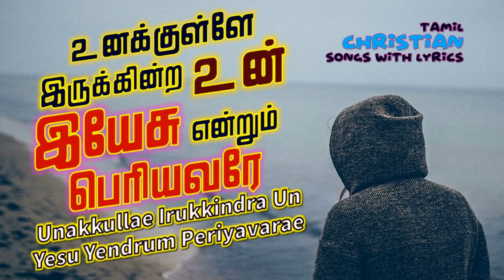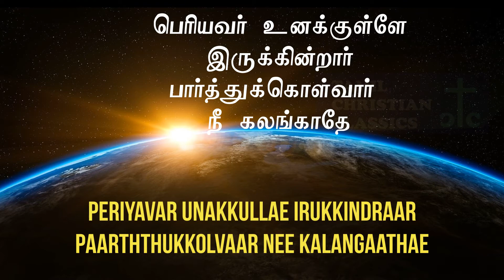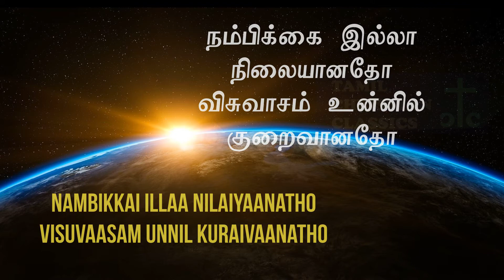Unakulle Irukindra Un Yesu Endrum Periyavare | Tamil Christian Classics | Tamil Christian Songs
Unakulle Irukindra Un Yesu Endrum Periyavare - Tamil Christian Classical Song.

Listen and Sing along.
Stay Blessed!